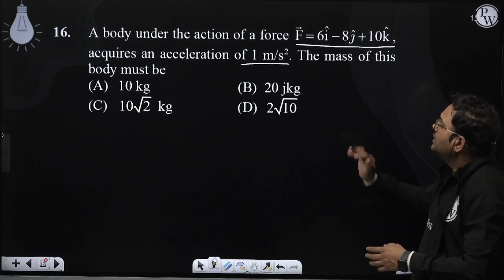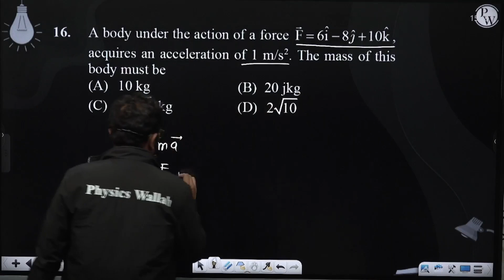A body under the action of a force F&#8594;=6i^-8&#567;^+10k^, acquires an acceleration of 1 m/....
A body under the action of a force F&#8594;=6i^-8&#567;^+10k^, acquires an acceleration of 1 m/s2. The mass of this body must be 📲PW App